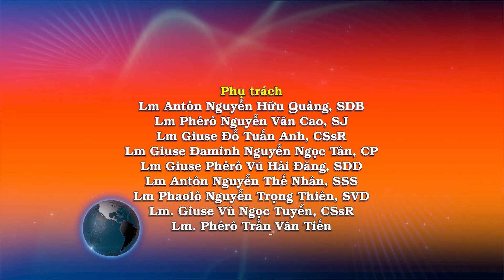Ngày 26/04: Nguồn hy vọng cuối cùng - Lm. Giuse Đỗ Tuấn Anh, CSsR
Tin Mừng Chúa Giê-su Ki-tô theo thánh Gioan,

Khi ấy, Đức Giê-su nói với các môn đệ rằng: “Anh em đừng xao xuyến! Hãy tin vào Thiên Chúa và tin vào Thầy. Trong nhà Cha Thầy, có nhiều chỗ ở; nếu không, Thầy đã nói với anh em rồi, vì Thầy đi dọn chỗ cho anh em. Nếu Thầy đi dọn chỗ cho anh em, thì Thầy lại đến và đem anh em về với Thầy, để Thầy ở đâu, anh em cũng ở đó. Và Thầy đi đâu, thì anh em biết đường rồi.”

Ông Tô-ma nói với Đức Giê-su: “Thưa Thầy, chúng con không biết Thầy đi đâu, làm sao biết được đường?” Đức Giê-su đáp: “Chính Thầy là con đường là sự thật và là sự sống. Không ai có thể đến với Chúa Cha mà không qua Thầy.”